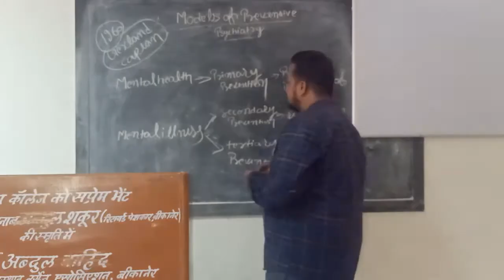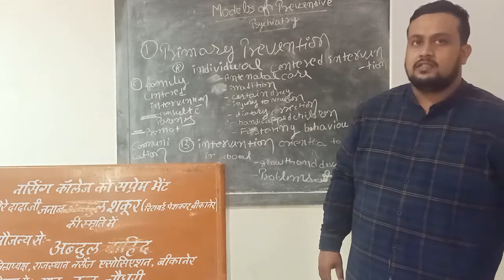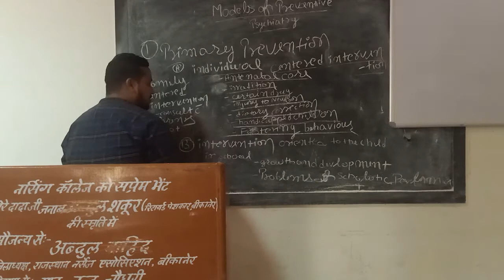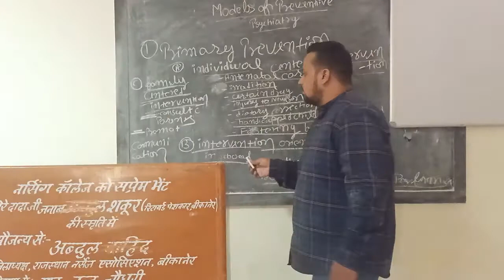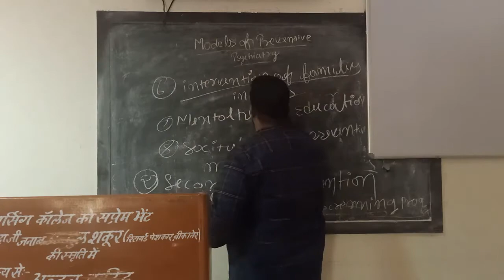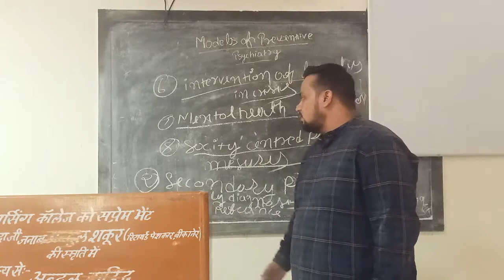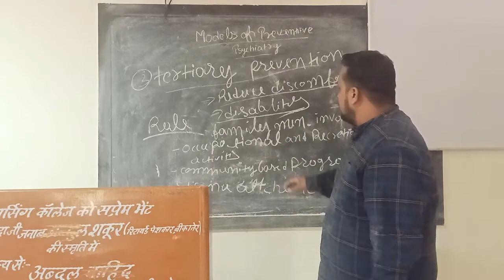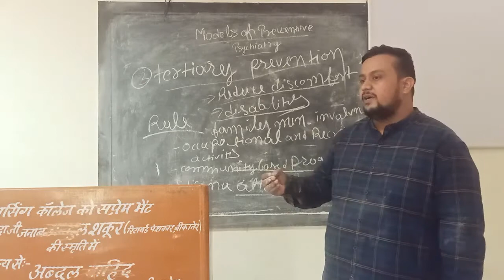Faculty:- Pankaj Sir Topic:- Community Mental Health Nursing II (Models of Preventive Psychiatry).